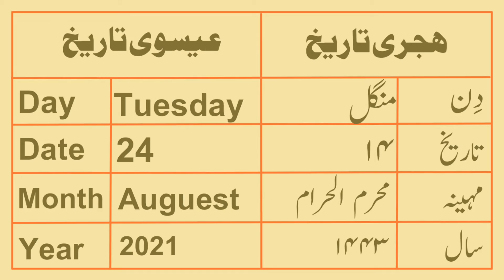Hijri Date Today | Islamic Date Today | آج کی تاریخ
Assalamu Alaikum Wa Rahmatullahi Wa Barakatuh. Mera naam Maulana Asad hai. aur Asan maktab aap ka aur hamara Hi channel hai.

Umeed Karta Hu Ke Meri Ye Video Apko Acchi Lagi Hogi
Ap Se Guzarish Hai Ke Mere Is Channel Ko Subscrib Kare Like Karein
 Aur Apne Doston Ke Sath Share Kar Ke Deeni Uloom Ko Asan Se Asan
 Shakal Me Awaam Tak Pahunchane Me Hamari Madad Karen